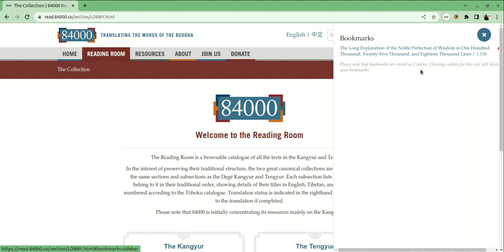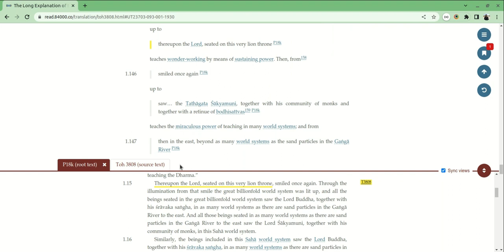Reading Room Tips for Tengyur Texts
Our Reading Room now offer our readers the ability to study "The Long Perfection of Wisdom Sūtra The Perfection of Wisdom in Eighteen Thousand Lines" alongside both this commentary and the source text!

This short video demonstrates how readers can toggle between the linked texts, and also view them in-sync, passage by passage. This allows one to jump from quotations in the commentary to their citations in the root text and, therefore, to also read the root text alongside the commentary’s explanations of its content, context, and structure.

Read "The Long Explanation of the Noble Perfection of Wisdom in One Hundred Thousand, Twenty-Five Thousand, and Eighteen Thousand Lines"